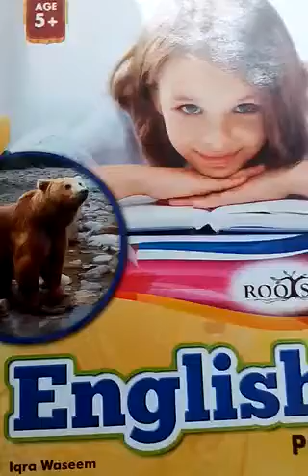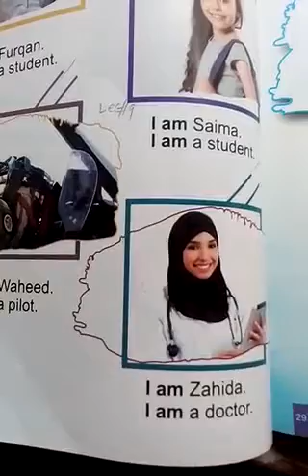English Class Prep Lecture 10 | By Arfa | Falcon School System